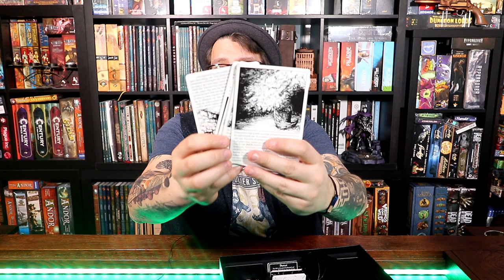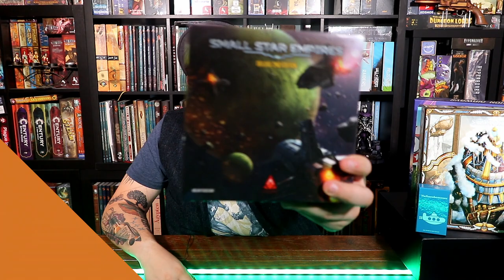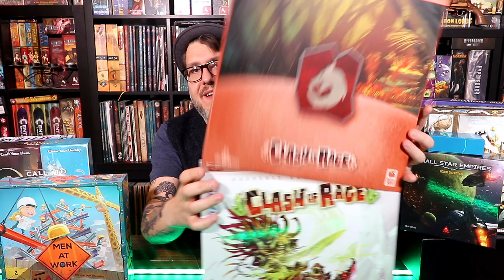Meine Top 10 Spiele-Überraschungen 2019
Das Jahr 2019 brachte einige Neuheiten mit sich. Dabei waren einige Titel, die mich enorm überrascht haben.